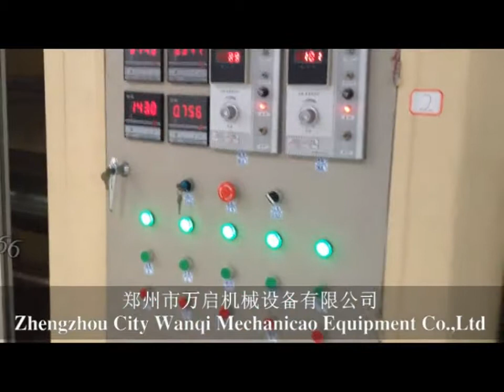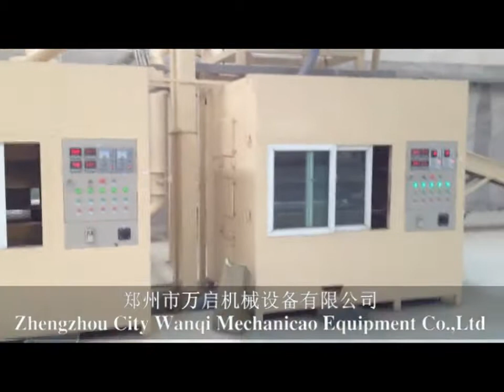waste pcb board recycling machine/ pcb recycling machine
Main types of Computer Circuit Board Mother Board Recycling Machine Price:

Raw Material and Final Production

1. Electricity cable.

2.Electronic components.

3.Telephone cable.

4. Computer board.
Skype: hnwqjx